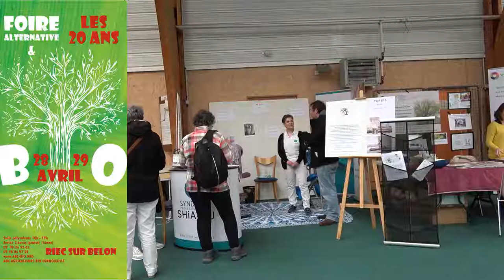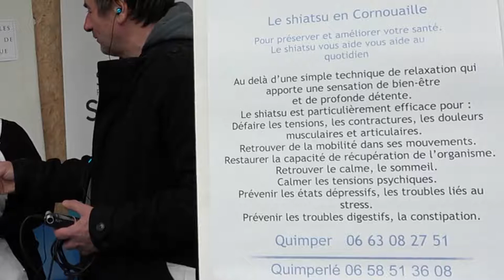Mireille Fer, praticienne de Shiatsu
Mireille Fer, praticienne de Shiatsu, interviewée à la foire bio & alternative de Riec sur Belon le 28 avril 2018